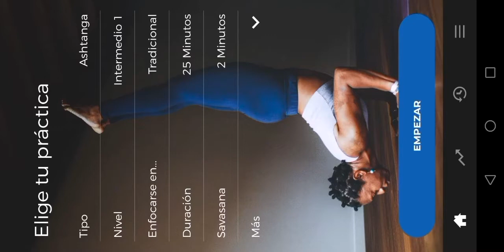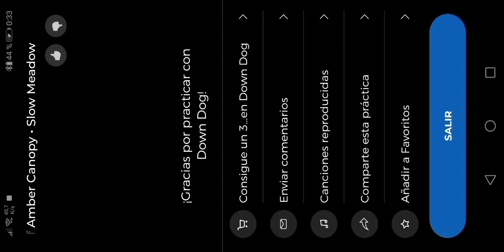Ashtanga mix intermedio 1 25 min